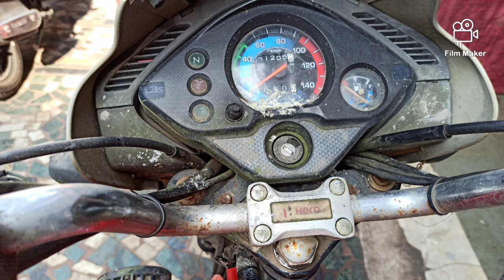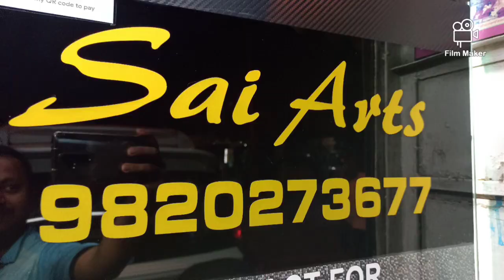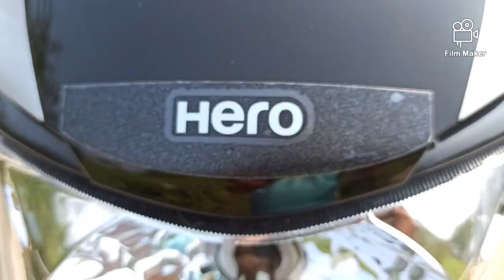Hero iSmart ❤️ Full Painting work 🔥hero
Hero iSmart ❤️ Full Painting work 🔥@v.ypaintstudio4394 &V.Y MOTORS 🔨🔧